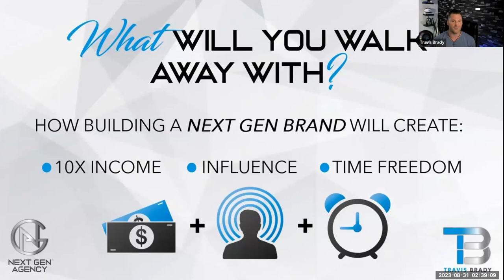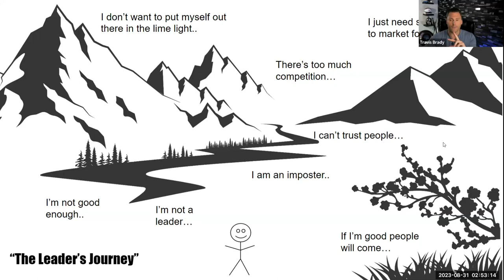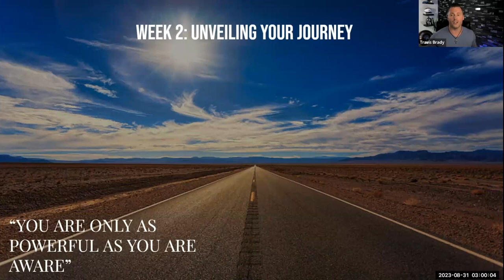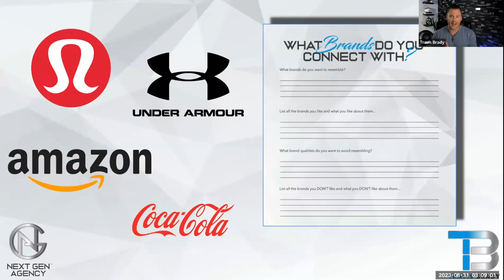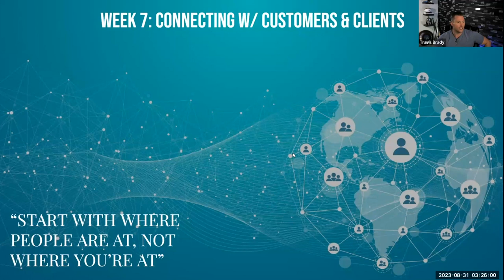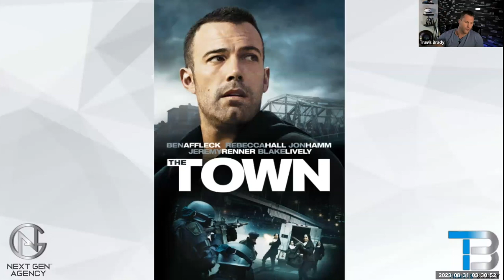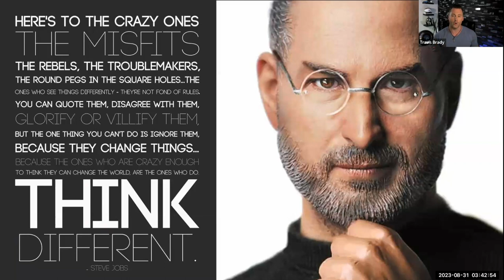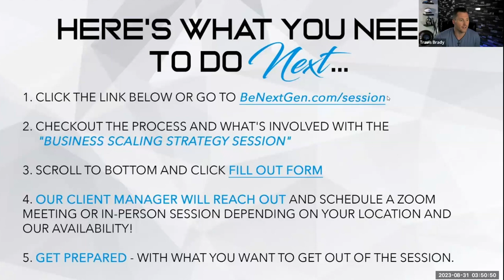8-Years to 8-Weeks Brand Masterclass: How To Discover Your Next Gen Brand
BeNextGen.com/Session